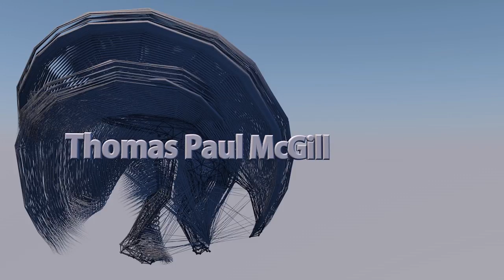Thomas Paul McGill: Movie Trailer Outtake_01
Outtake music from a movie trailer